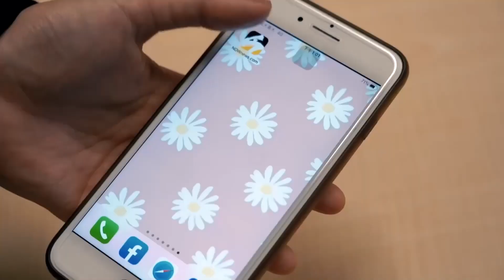林襄韓國吃飯遭歧視！正妹好友揭她「超天真反應」笑虧：傻子吧| 姊妹淘babyou